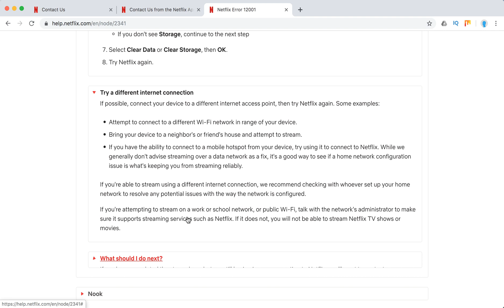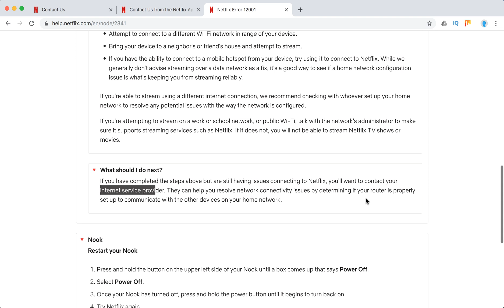Netflix Error 12001 what to do?